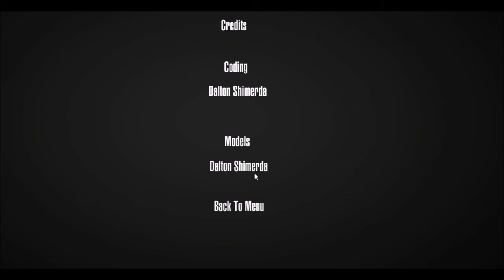Making Milkssake Play Random Games: Rock Simulator 2015 [2]